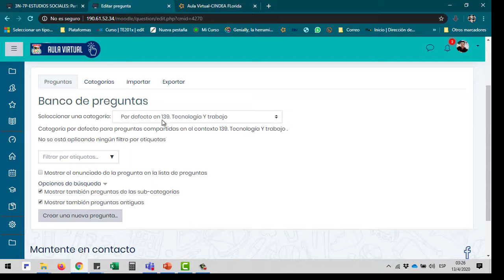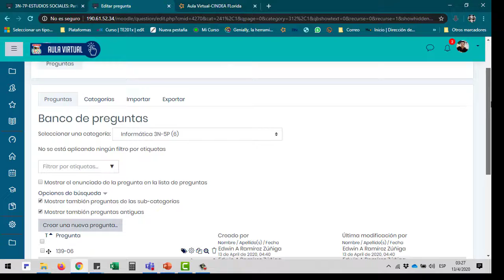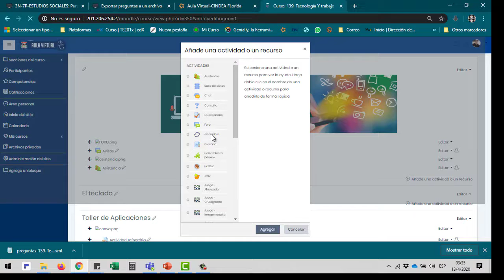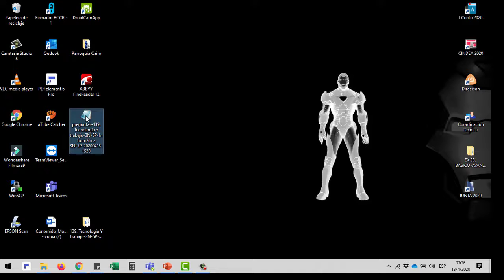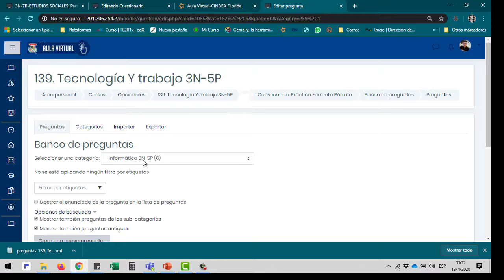Moodle: Exportar e importar preguntas del Cuestionario